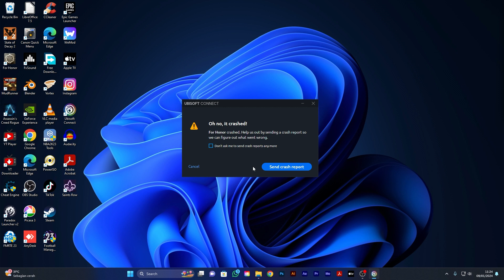Ksatria Gepeng!! Diseruduk Gajah Guys!! | For Honor Gameplay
Gameplay For Honor PC Part 15 tentunya di @bogamesid